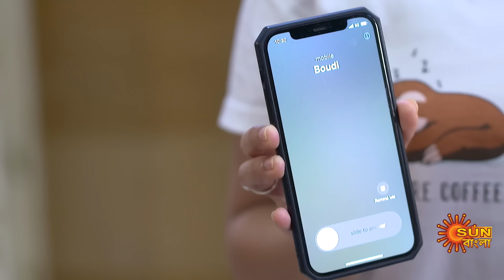Dwitiyo Basanta - Highlights Part-2 |16 Aug 2024 | Full Ep FREE on SUN NXT | Sun Bangla Serial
Watch the Highlights of the bengali serial Dwitiyo Basanta " which airs on Sun Bangla TV.